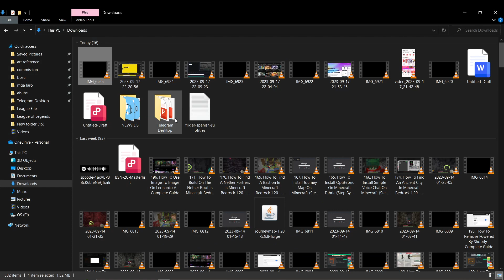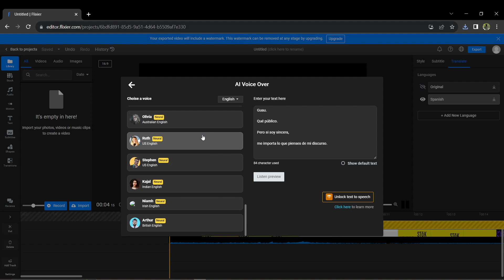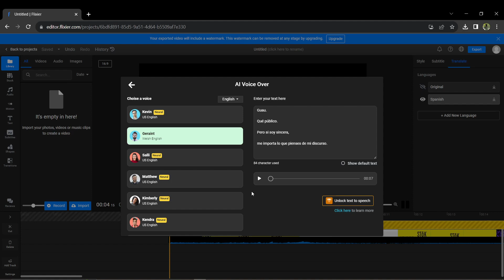How To Add Multi-Language Audio Tracks On YouTube - Complete Guide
Unlock the potential of your YouTube videos with multiple audio tracks in different languages! In this tutorial, we'll show you how to enhance your content by adding multi-language audio tracks on YouTube. Learn the art of YouTube's multiple audio tracks feature, allowing you to diversify your audience reach and cater to viewers worldwide. Discover the steps to effortlessly change audio languages, creating an inclusive experience for all. Watch now to master the YouTube multi-language audio tool and elevate your video content to a global level!